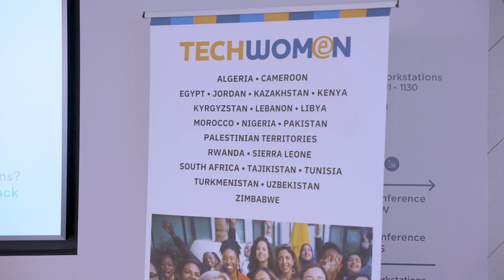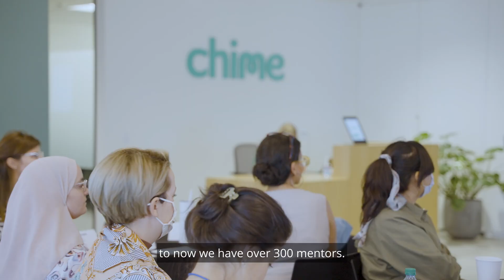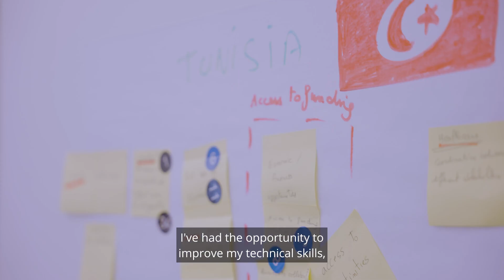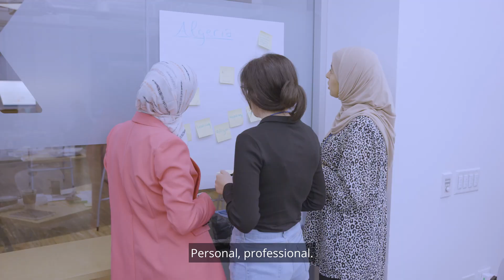Expanding Horizons: TechWomen's Journey from San Francisco to Chicago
@TechWomen delves into the exciting expansion of our international exchange program's U.S. footprint from San Francisco to Chicago! 🌟

Join us as we showcase what made Chicago the perfect city to extend our mission of empowering and fostering connections among global women in science, technology, engineering and mathematics. Known for its vibrantly growing tech scene, diverse industries and rich history of innovation, Chicago offers a unique environment for fostering growth and collaboration among women in STEM fields.

Together, we can drive change and make a lasting impact in the world of tech.